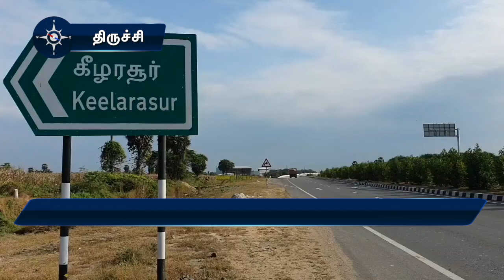அனுமதியின்றி ஜல்லிக்கட்டு தடுத்த எஸ்ஐ மீது தாக்குதல்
அனுமதியின்றி
ஜல்லிக்கட்டு
தடுத்த எஸ்ஐ
மீது தாக்குதல்